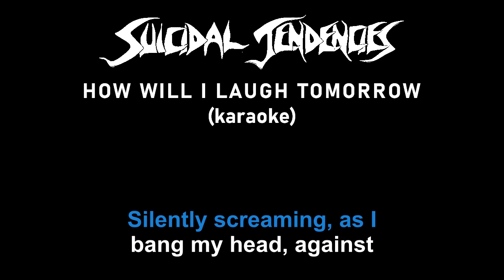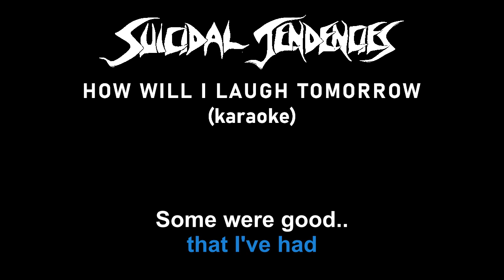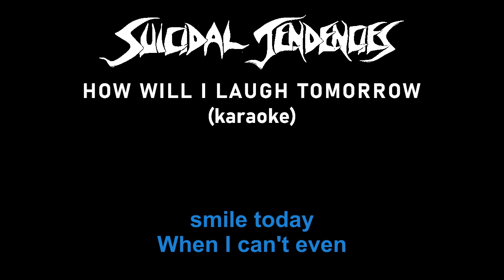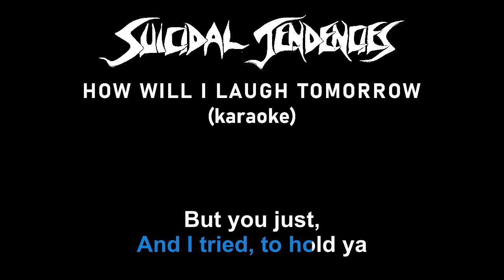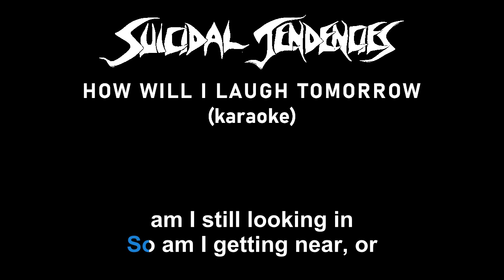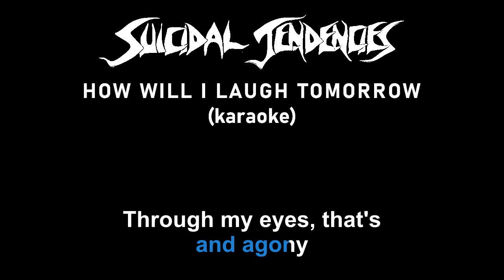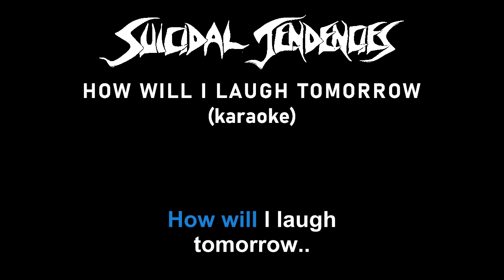Karaoke Suicidal Tendencies - How Will I Laugh Tomorrow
Singer: Suicidal Tendencies
Song:  How Will I Laugh Tomorrow
Album: How Will I Laugh Tomorrow When I Can't Even Smile Today
Year: 1988